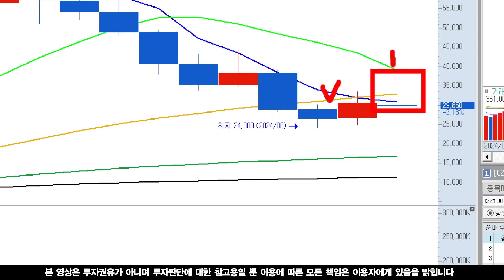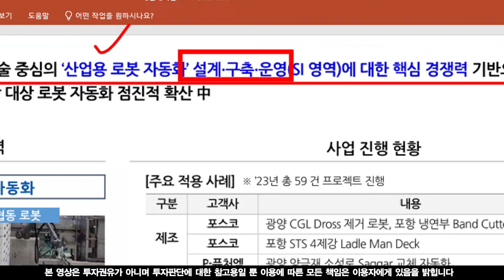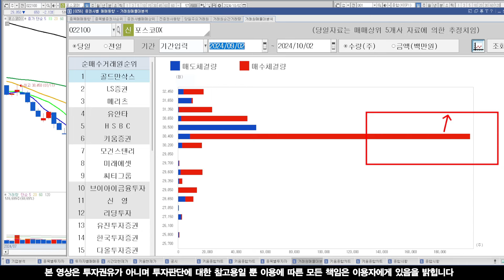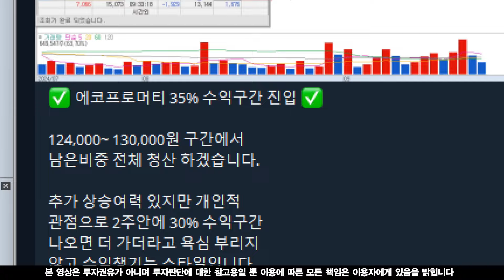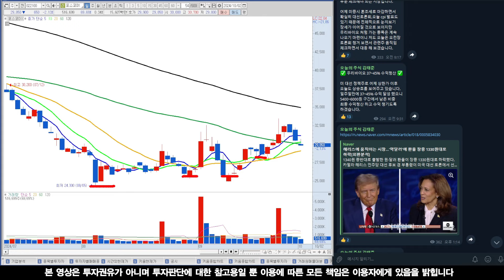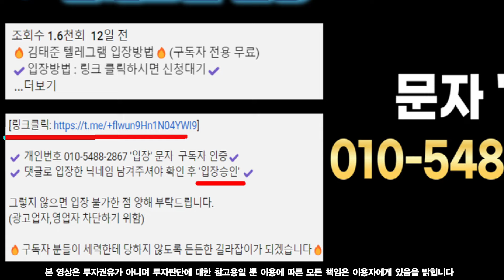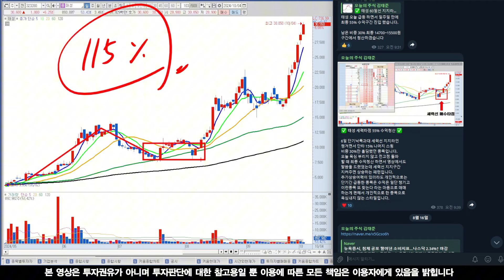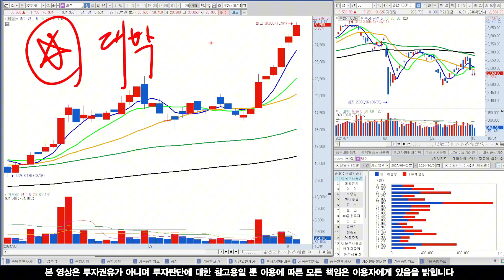[포스코DX 분석] 역대급 수주물량! 세력선 상승초입 시그널! 이 가격만 챙겨 보세요! 이제 시작입니다!